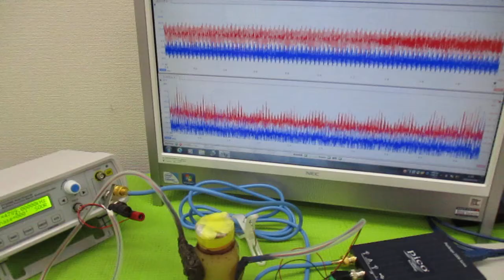オリジナル製品：超音波発振プローブを利用した超音波制御技術 ultrasonic-labo